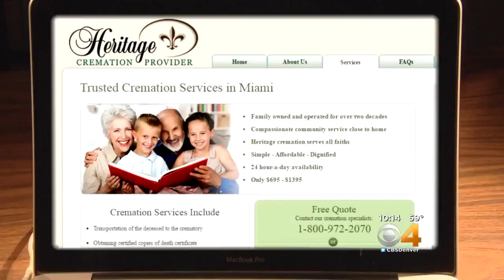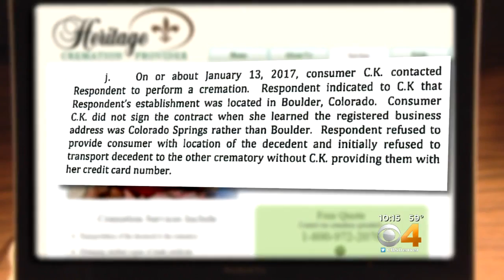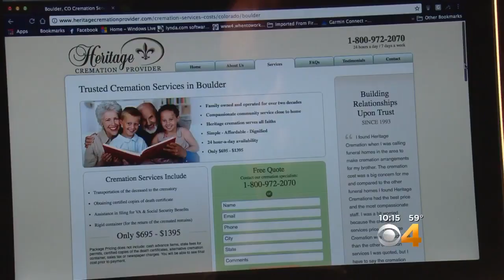State Orders Controversial Cremation Company to Cease and Desist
A cremation company that some consumers labeled as nothing more than“body brokers”, has been ordered to immediately stop doing business in Colorado following a CBS4 Investigation.